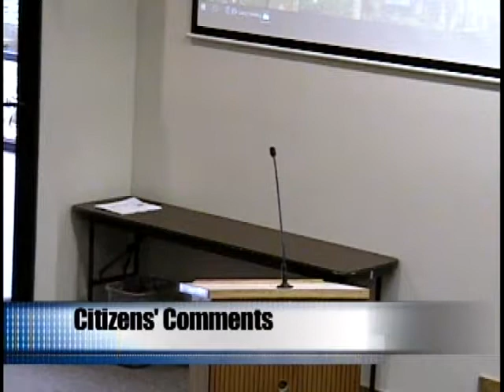City Council Meeting 10-18-17 Part 4